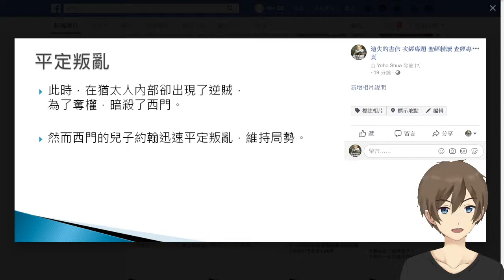[次經][七十士譯本][第二正典][ 馬加比 ] #01 [ 馬加比書上 馬加比一書 內容摘要 ]